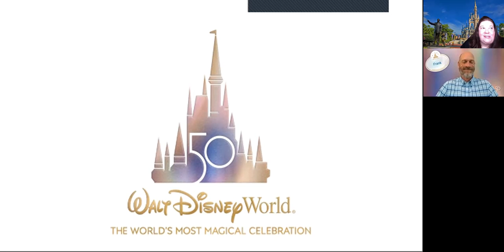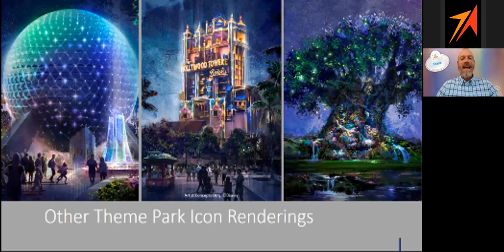Disney's 50th Anniversary celebration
Want to see and hear about all that is new at Walt Disney World's Resort for the 50th Anniversary celebration?  How about learning about the StarWars Galactic Cruiser?  And Disney Genie is brand new today!